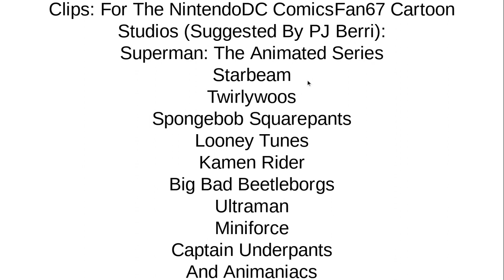New Request Message For Miguel Maranhão Games 806 NAUTTP NATHDTC ACVTG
This Request Is A Gift For My YouTube School Friend Jacob Shepley (Aka Shed_Your_Modesty)

Mascots For The Super Mario Bryan Family Entertainment Logo Part (Like Normal): Bugs Bunny, Bubbles, Mario, Sonic The Hedgehog
Bylines For The Super Mario Bryan Family Entertainment Logo Part: A MiguelMedia/Miguel08 Company A YouTube/Nintendo/Sega Sammy Company
Bylines For The Celebrating 25 Years Part (A New Byline As Well): A Sony/Disney/News Corporation Company, A Verizon/Comcast/Capcom Company, A NintendoMedia/ZaneMedia/Lightspeed RescueMedia Company, A Division Of Mamon08/Matheus08/BryanMedia/Bryan08 Company,  A NBCUniversal/ViacomCBS/WarnerMedia/Whirlwind Inc Company, A Twenty One Pilots Production/Imagine Dragons Production/X Ambassadors Production Company, A Division Of The Tyler San 2021 AUTTP/The SuperMarioBryan Rocks & PJ Berri Studios/The Miguel Maranhão Games 806 NAUTTP NATHDTC ACVTG Media Group Company, A Super Mario Bryan/Shed_Your_Modesty/SonicTheLegend Media Group Company, A TimeWarner/TimeMamon/TimeMiguel/TimeBryan Company, A VerizonMedia/SamsungMedia/AppleMedia Company, A Glitchy Studios/Glitch Productions/SMG4 Studios Company, A Innersloth/Newgrounds/EA Sports Company, A McDonald's/Burger King/Cicis Pizza Company, A Dombo Bros/Mamon Bros/Miguel Bros/Bryan Bros Pictures Company, A Jacob Films/Dreamworks Animation/Son Goku The Legend Pictures Company, A Bandai Namco/ROBLOX/Mojang Studios Company, A PBS Kids/Paramount/RandyMedia Company, A DC Comics/Marvel Studios/XBOX Films Company
Bylines For The NintendoDC ComicsFan67 Cartoon Studios Logo Part:
A Division Of Dombo Entertainment Inc.
A Logo Boy Enterprises Company
A Dragon_Flare Media Group Company

Animation I Want The Animation Of The NintendoDC ComicsFan67 Cartoon Studios Logo Part To Look Like This:

Note: Since I Never Even Used The Old Super Mario Bryan Family Entertainment Logo I Promise I Will Use It When You Are Done With The Request
For The Mascots For NintendoDC ComicsFan67 Cartoon Studios There Are 49 Mascots The Mascots Would Be Starbeam, Bob The Tomato, Cricket Green, Boyfriend (Friday Night Funkin), VR Troopers. Big Bad Beetleborgs, B-Fighter Kabuto, Juukou B-Fighter, Metal Hero Series, Uchuu Keiji Gavan, Sekai Ninja Sen, Jiraiya, Godzilla, Kong, Mario, Yoshi, Homer Simpson, Cuphead, Michelle Fairchild, Katie Mitchell, Miles Morales (Spider-Man Into The Spider-Verse), Strawberry Shortcake, Dee, Dee, Sykes, Dynomutt, Sonic The Hedgehog, True (From True And The Rainbow Kingdom), Titanium Rex (From Supermansion), Milo Murphy, Goku, Kermit The Frog, Chase, Marshell, Rubble, ROBLOX Noob, Twlight Sparkle, Rainbow Dash, Simba, Timon, Pumbaa, Bugs Bunny, Big Bird, Bubbles, Superman, Jerry Mouse, and Wakko Warner.

Music For The NintendoDC ComicsFan67 Cartoon Studios Logo Part:
Marvel Studios (2016-Present)
For The Clips Part The Fanfare For The Marvel Studios Logo The Intro Of The Fanfare Should Be Looped Until It Gets To The Final Clip Which Is The Animaniacs Clip
Can You Please Do This Request And Upload It At 5:00
Note: I Am Still At School Please Wait Until I Am Out Of School, On The Bus, Heading Home, & At Home With My IPhone

And Also Keep The Clips In The Super Mario Bryan Family Entertainment Logo Part I Want The First Clips From The Super Mario Bryan Family Entertainment Logo Part To Appear Then Make It Transition Into The Super Mario Bryan Family Entertainment Logo Part (20th Century Fox Home Entertainment (Aka 20th Century Studios Home Entertainment)/Fox Searchlight Pictures (Celebrating 25 Years), 20th Century Studios/Fox Entertainment For The NintendoDC ComicsFan67 Cartoon Studios Logo Part:
Then The Rest Of The Logo Is Normal After The Marvel Studios Intro Fanfare Loops The Rest Of The Fanfare Plays As The Cartoon Network Movies/Fox Entertainment/DragonFlare Studios Style
The Rest Of The